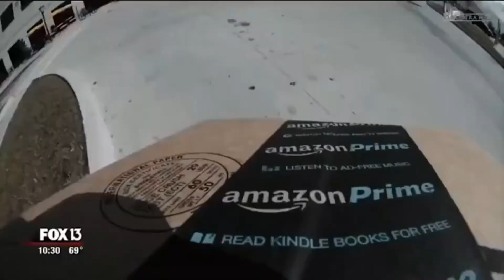Fake News on Social Media is Extremely Dangerous to Our Democracy